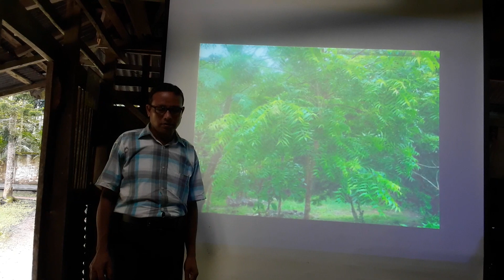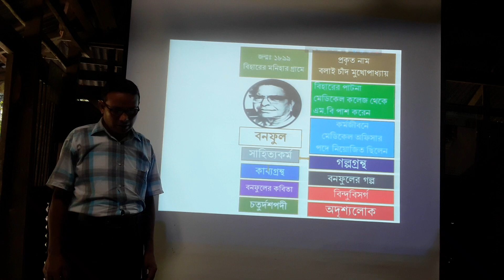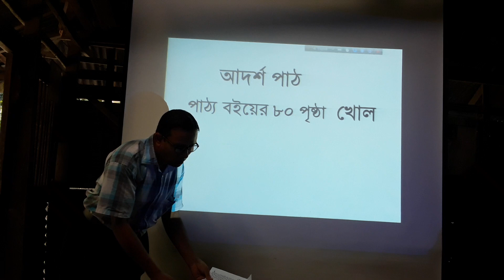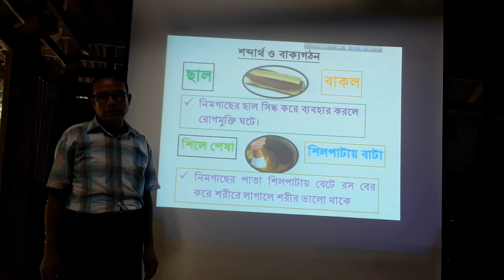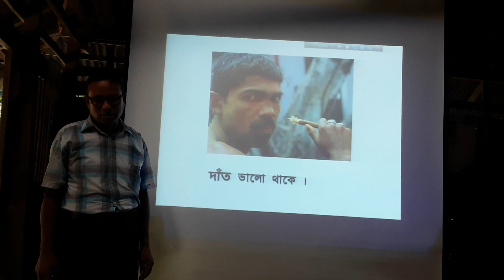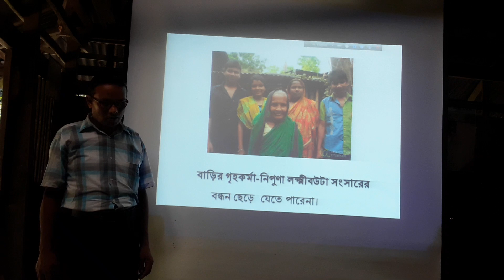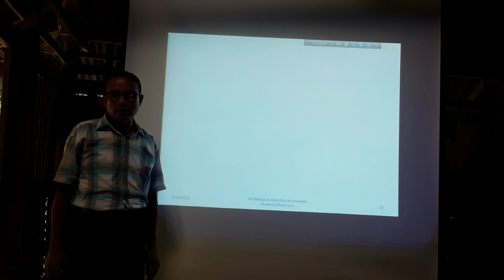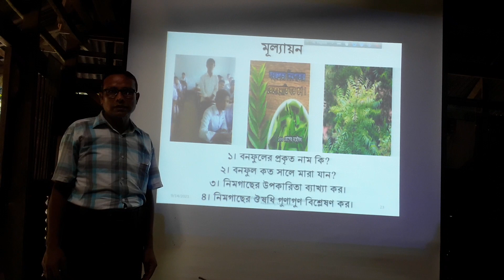শ্রেণিঃ দশম,বিষয়ঃ বাংলা প্রথম,পাঠঃ নিমগাছ।